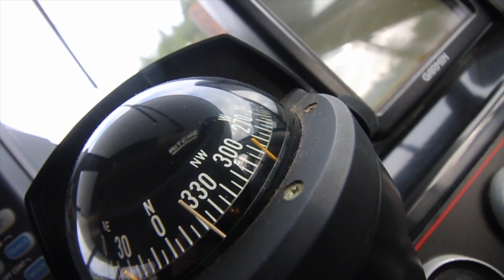Why LIVE on a BOAT...?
Why Do I Want To Live Aboard A BOAT!? I can not wait till the day I buy my first boat and live ABOARD. What boat will I BUY? Being by the water . Fishing. Island hopping is the DREAM ! Just Talking about it gets me exited !

My names Taylor and Everything I own Is on wheels. I live In a TRUCK CAMPER full time and love to TRAVEL. And maybe even teach you a thing or two! WELCOME to the RV LIFESTYLE my friends!!!

... and i guess someday the boat life hah !

Camera Gear :

Main Camera
New Drone
Old Drone - Dji Phantom 3 SE( Could not find on Amazon)

Best Gear EVER:

BEST PRODUCT EVER
Knife I Use For Everything

Feel Like Following Me On Instagram: taylordzaman

Trouble by trouble